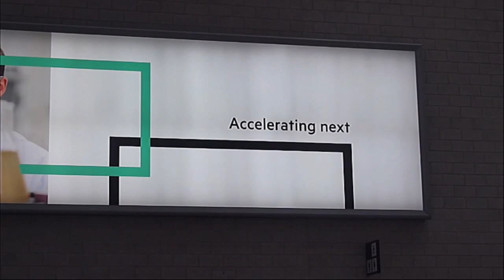Bill Philbin, HPE - HPE Discover 2015 London - HPEDiscover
01. Bill Philbin, HPE, Visits theCUBE. (00:19)
02. Radical Changes in Storage in Upcoming Years. (00:44)
03. Customers Are Looking for Simplicity. (02:59)
04. Addressing the Challenges in Scaling Cloud. (05:16)
05. Online Migration and Federation. (08:24)
06. How Simplification Affects the Channel and Development. (09:53)
07. Changes in the Industry. (16:16)
08. Cloud, Composable Infrastructure and Convergence. (19:53)

Insights into how the storage business will radically change
by Heather Johnson | Dec 1, 2015

“The storage business is going to radically change over the next couple years,” said Bill Philbin, VP of the Virtual Development Unit, Enterprise Storage for Hewlett Packard Enterprise Co. (HPE).
The most significant change is the customer’s desire to move closer to the application. “Whether it’s the pure software defined, hyperconverged, or just being able to consume the infrastructure that they have, it’s all about customer choice,” Philbin said. “We’re moving from converged systems to a composable infrastructure, which is about customer choice.”

The provisioning of storage

Philbin told Dave Vellante and John Furrier, cohosts of theCUBE, from the SiliconANGLE Media team, during HPE Discover in London that customer choice will focus on simplicity. “One of the trends we’re seeing is a move from purpose-built to enabling the application administrator to own the provisioning of storage,” he said.

As for other storage business changes, Philbin said that server and storage must work together better. “Server and storage can be doing more things together as flash goes into the server,” he said. “Our work as a server vendor will proceed. We don’t have to educate customers anymore.”